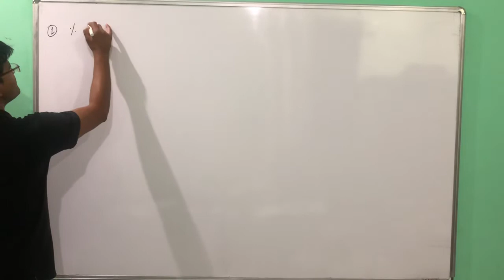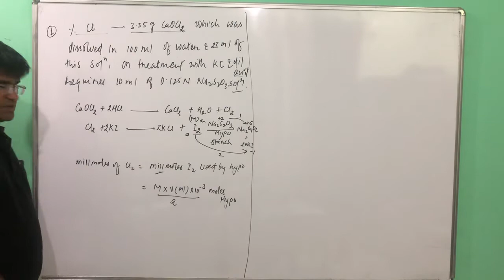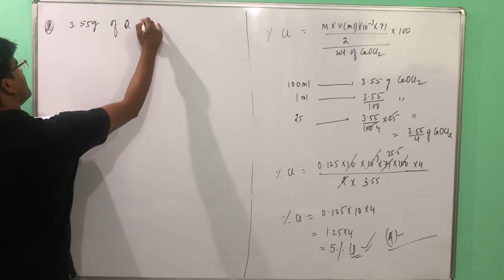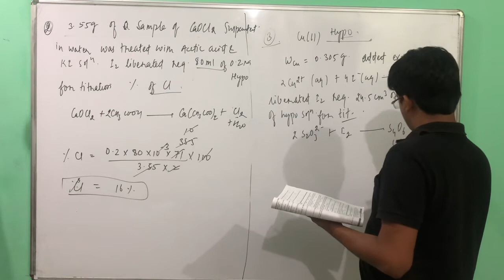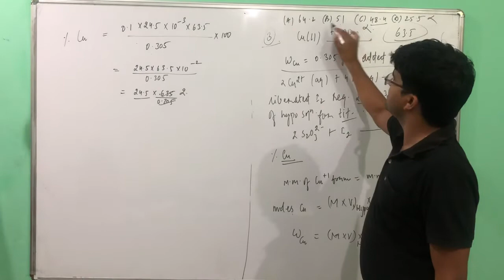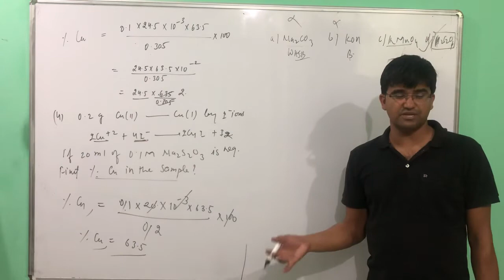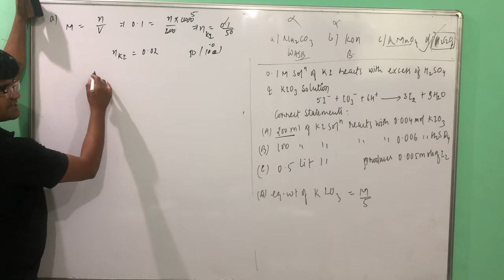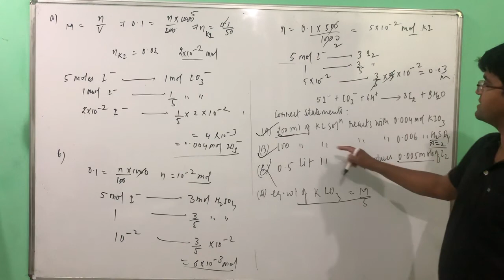Questions Related to Idometry